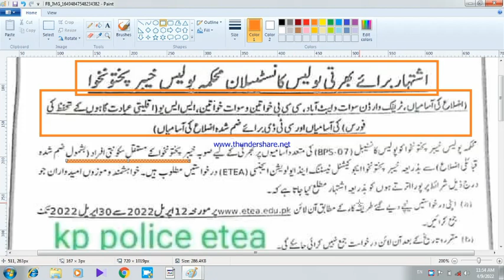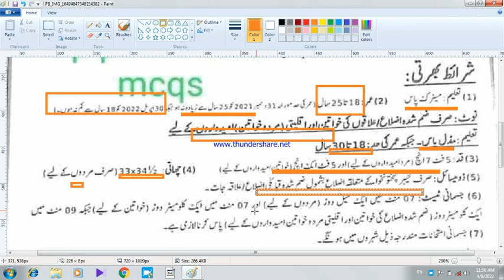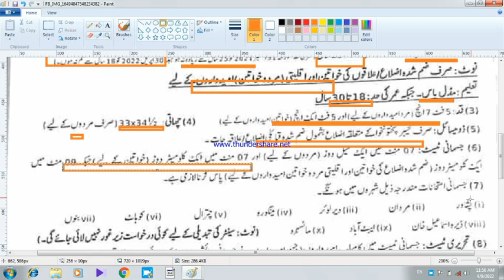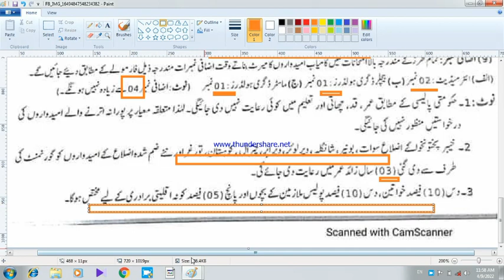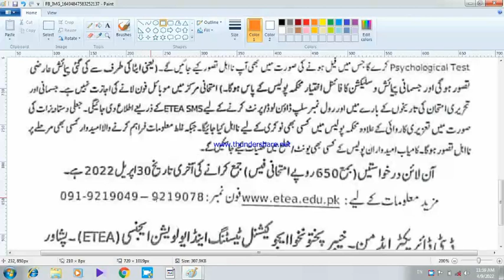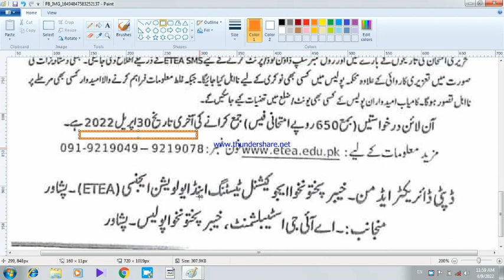KPK POLICE NEW JOBS 09-04-2022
in this video i have to show you a new advertisment of KPK POLICE.